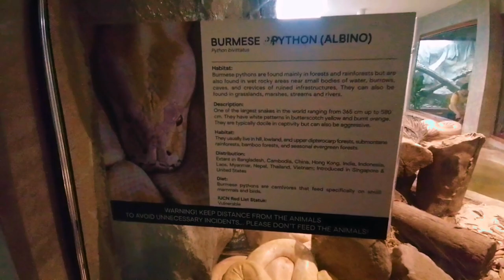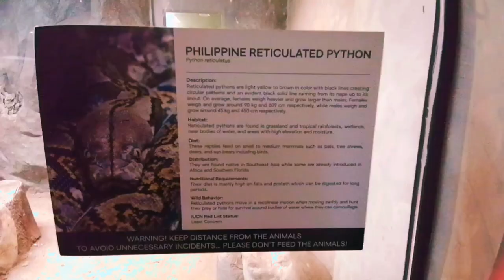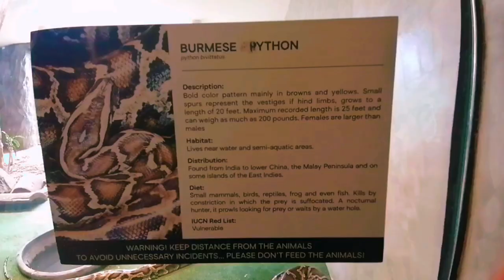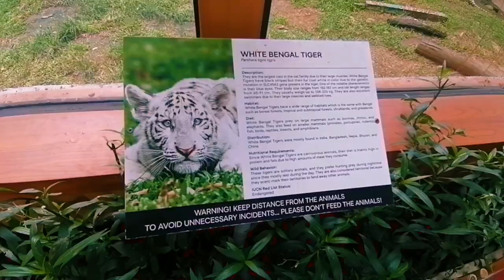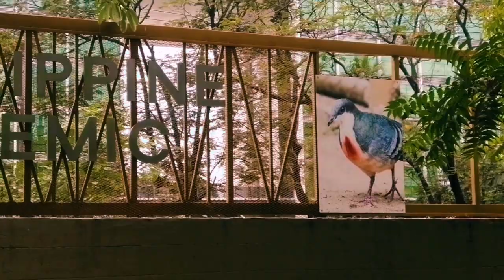Manila Zoo 2023!